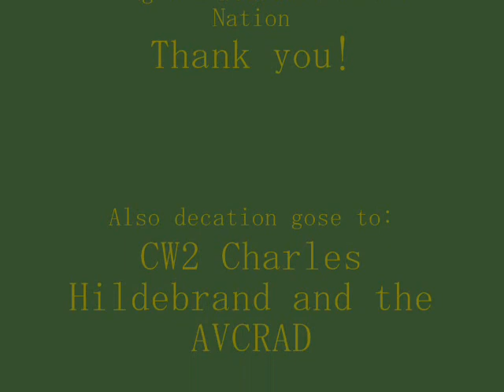Prodigal Son's Prayer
Army photos played to Dierks Bentley Please comment on this